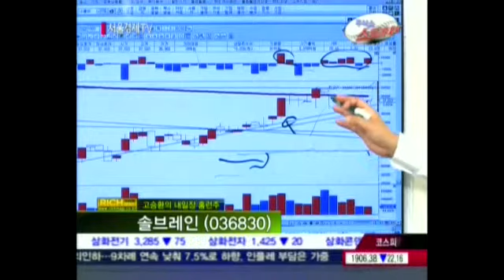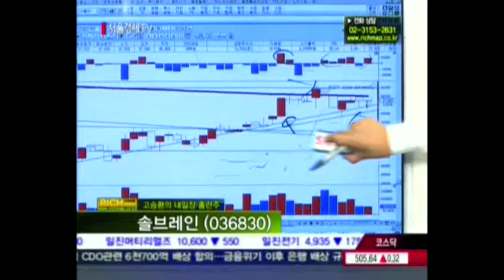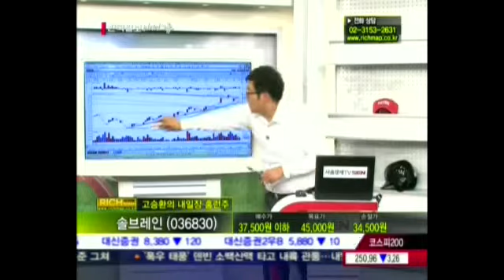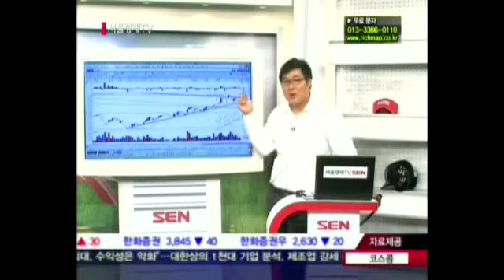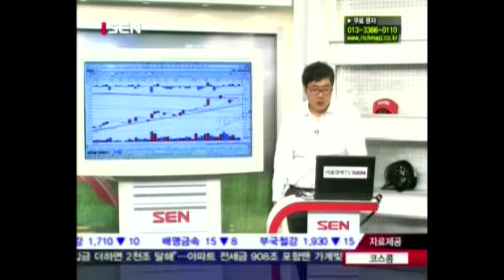20120830_주식쇼 스트라이크_103회_2부_내일장 홈런주